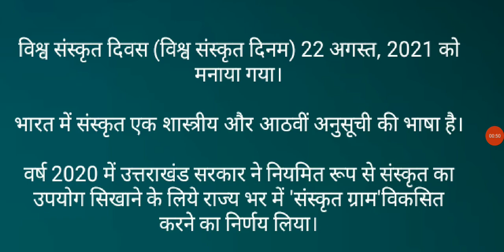विश्व संस्कृत दिवस (विश्व संस्कृत दिनम)